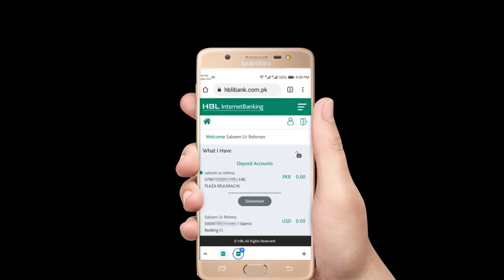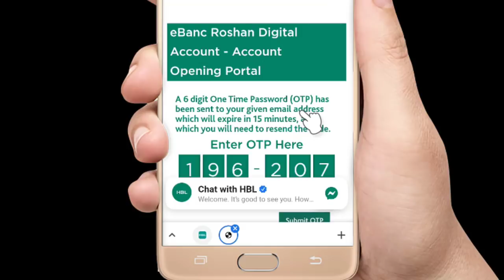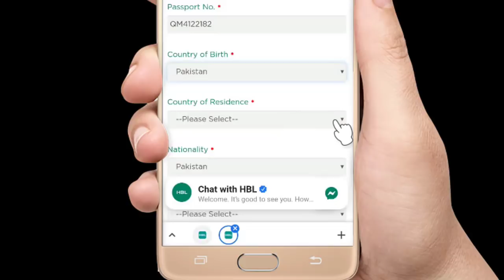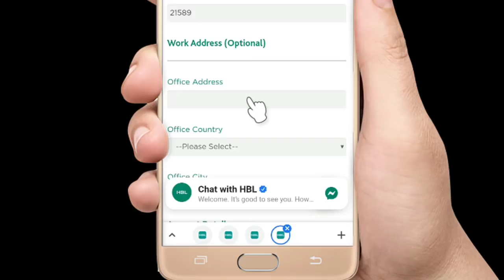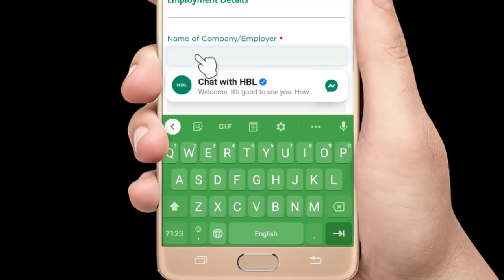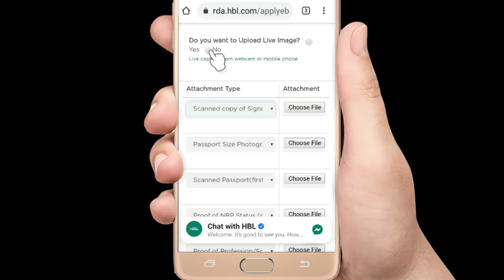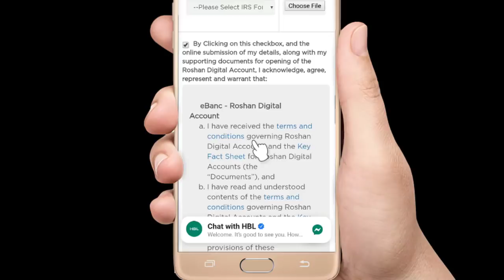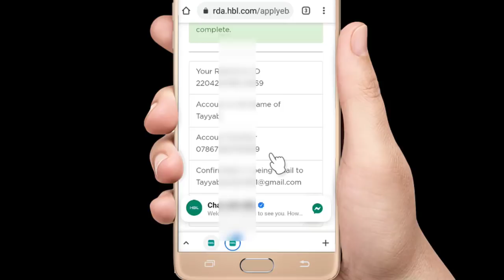How to create Roshan digital account HBL bank apply part 1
How to create Roshan digital account HBL bank create Roshan Digital Account for Overseas Pakistanis How to Open HBL Roshan Digital Account in 2022
Create Roshan Digital Account overseas pakistani habib bank Habib Roshan Digital Account
bnane ka asan tarika How to Fill Form for HBL eBanc Roshan Digital Account overseas pakistani
Documents required for Roshan Digital account Opening
CNIC NICOP POC Scanned Copy Passport Pakistani and or foreign country Scanned Copy with entry exit stamp pages to establish identity with NRP status Live digital photo through Webcam.
Signature scanned on white page Proof of non resident status  agr ap ka koi sawal hai muj se to ap muj se mere id py rabta kr skte hai or agr muj se apply kr na chate hai to pr bhi instagram py msg karen sign up keley port 2 link deken My facebook ID_saleem khan YouTuber--My instagram ID_saleemkhanMR My TikTok ID__saleem_khan MR--My Twitter id--saleemkhanMR
Roshan digital account open in HBL app Sign up kr ne ka tarika